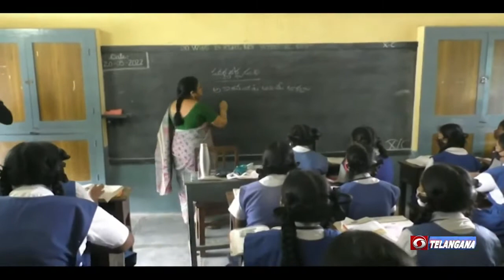Special story on Bhadradri education policy | Anudeep, District Collector | 🟥 DD News Telangana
దేశంలోని  112 ఆకాక్షింత జిల్లాలలో  విద్యా విధానం లో భద్రాద్రి కొత్తగూడెం జిల్లా మూడవ స్థానం లో నిలిచింది. మారుమూల ప్రాంతమైన భద్రాద్రి జిల్లాలో ఆన్ లైన్ విద్యాబోధనలో అంతర్జాల సమస్య ఉన్న ప్రాంత విద్యార్థులపై ప్రత్యేక చర్యలు చేపట్టారు. జిల్లాలోని 100 పాఠశాలల్లో సీఎస్ఆర్ నిధులు ద్వారా డిజిటల్ తరగతులు ఏర్పాటు ద్వారా విద్యాబోధన జరుగుతోంది. కోవిడ్ నియంత్రణ చర్యల్లో భాగంగా అమల్లోకి వచ్చిన లాక్ డౌన్ సమయం లో విద్యార్థులు చదువులో వెనుకబడకుండా చర్యలు తీసుకున్నారు.ఆన్లైన్ ద్వారా పాఠాలు బోధించడంతో పాటు. ఉపాధ్యాయులకు క్లస్టర్ విధులు కేటాయించి విద్యార్థులు చదువులో వెనుకబడకుండా చేపట్టిన చర్యలు సత్ఫలితాలు ఇచ్చాయి.

విద్యా విధానంలో 3వ ర్యాంకు సాధించడం పట్ల జిల్లా కలెక్టర్ అనుదీప్ హర్షం వ్యక్తం చేశారు. ఈ సందర్భంగా మాట్లాడుతూ విద్యార్థులు చదువులో ముందువుండేలా విశేష  కృషి చేసిన ఉపాధ్యాయులు, సిబ్బందిని ను అభినందించారు. ఇదే స్ఫూర్తితో కొత్తగూడెం జిల్లా అన్ని అంశాల్లో ముందుంజలో ఉండాలని... ఇందుకు ప్రతి శాఖ ఉద్యోగి కృషి చేయాలని కోరారు.